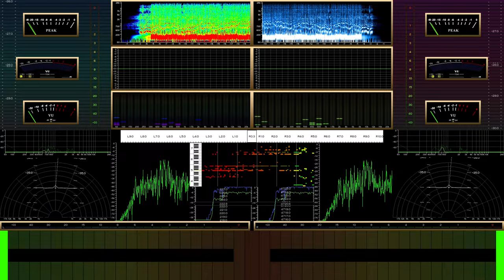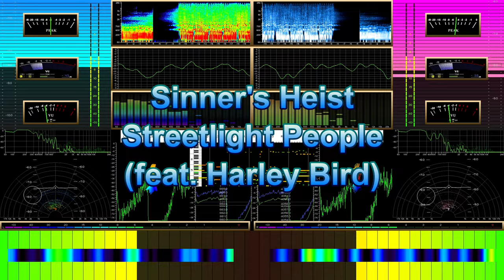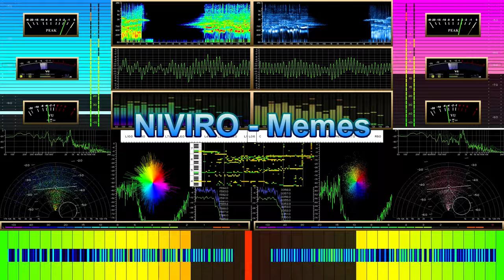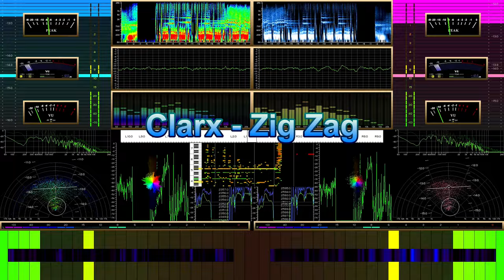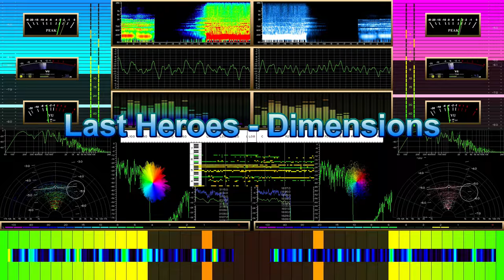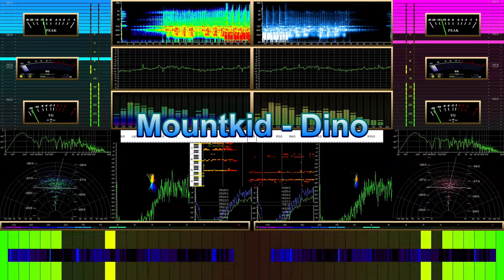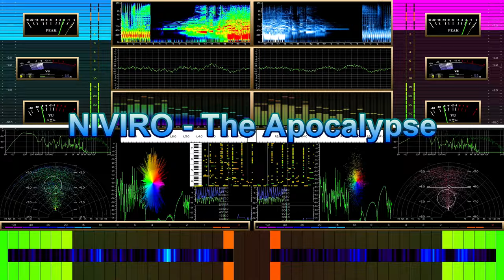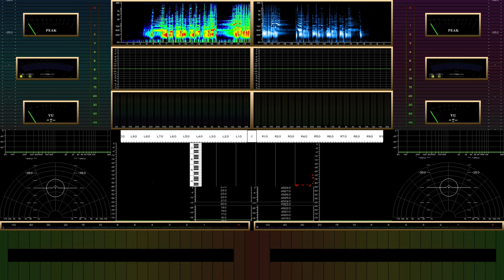Driving Music BGM 1h 22min.【NCSM】Electric visual effects.Dedicated to car audio display & for Work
After all, EDM is all about electric visual effects!
Use as a component of a car navigation system.
If you can watch youtube in your car, by all means, drive around with this electric screen displayed.

If you have any memories about this song, please write them in the comments.

Introducing sounds that can be used free of copyright.